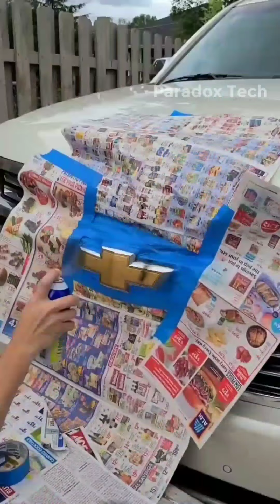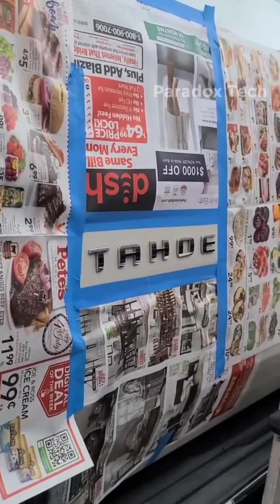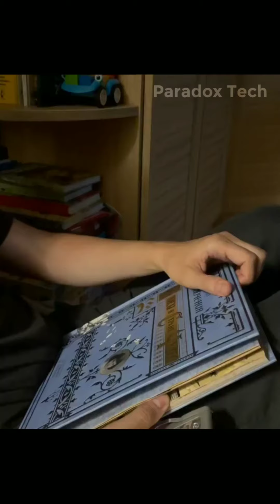Handyman Tips & Hacks That Work Extremely Well ▶02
These tips and hacks will maker your handyman life much easier. Do you know any other? Leave it in the comments below. Enjoy!

We hope you enjoy this review of Tips & Hacks!